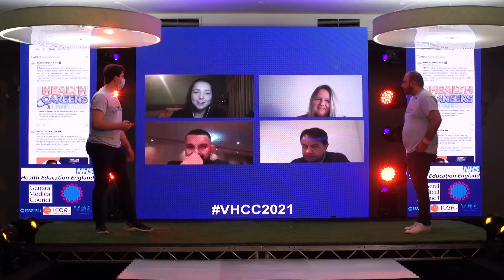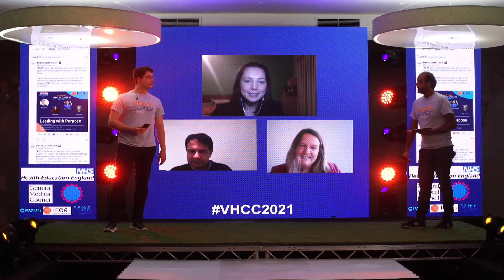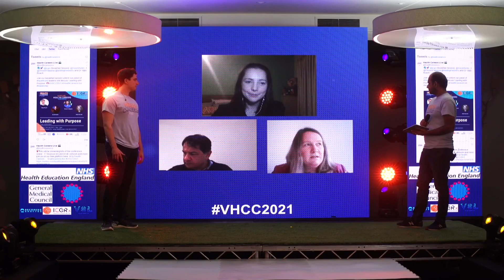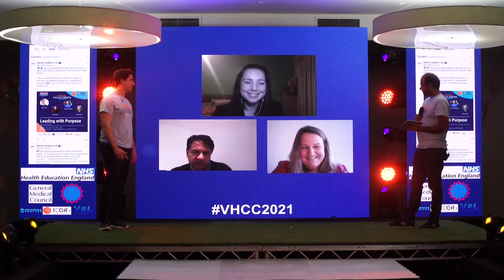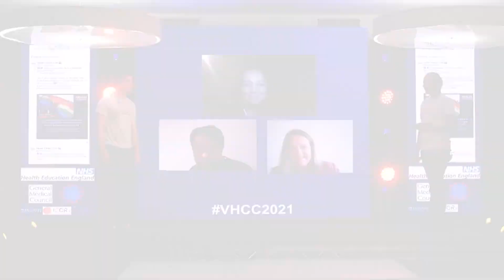VHCC2021: Inspire Stage: ICGRx - Global Perspectives; Finding Fulfillment & Leading with Purpose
Description:
Join us as Sarah Butler (ICGRx) speak to three healthcare leaders; Kate Burnett, Dinesh Palipana and Vijay Roach. They discuss the difficulties of continuing to find fulfilment and meaning in their work. Our speakers will share their experiences through career changes, hardships and difficult choices, and share the lessons they’ve learnt along the way.

Speakers: Vijay Roach(RANZCOG), Kate Burnett, Dinesh Palipana (Gold Coast University Hospital and Griffith University) and Sarah Butler (ICGRx)

Virtual Health Careers Conference: Current Focus - Sunday 11th July 2021